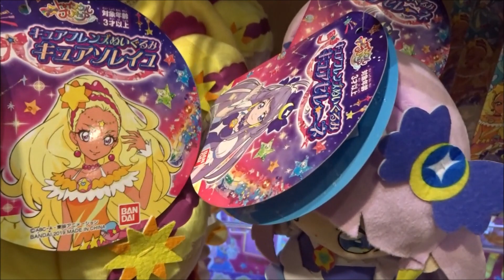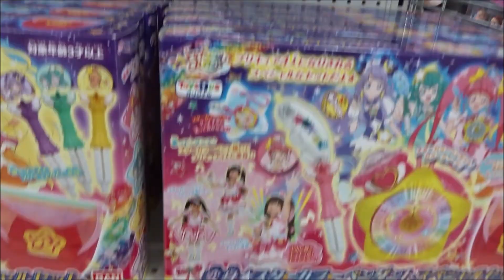スター☆トゥインクルプリキュア キュアフレンズぬいぐるみ キュアソレイユ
星奈ひかる（ほしなひかる）キュアスター 成瀬瑛美
羽衣ララ（はごろもララ）キュアミルキー 小原好美
天宮えれな（あまみやえれな）キュアソレイユ 安野希世乃
香久矢まどか（かぐやまどか）キュアセレーネ 小松未可子
フワ 木野日菜
プルンス 吉野裕行
カッパード 細谷佳正
星奈輝美（ほしなてるみ) 小島幸子
星奈春吉（ほしなはるきち） 小形満
星奈陽子（ほしなようこ） 一龍斎春水
空見遼太郎（そらみりょうたろう） 多田野曜平
「宇宙に輝くキラキラ星！キュアスター！」
「天にあまねくミルキーウェイ！キュアミルキー！」
「宇宙を照らす！灼熱のきらめき！キュアソレイユ！」
「夜空に輝く！神秘の月あかり！キュアセレーネ！」
スターカラーペンダント
変身スターカラーペン
トゥインクルブック
原作 東堂いづみ
キャラクターデザイン 高橋晃
アニメーション制作 東映アニメーション
「キラリ☆彡スター☆トゥインクルプリキュア」
 北川理恵
「パぺピプ☆ロマンチック」
 吉武千颯
映画 プリキュアミラクルユニバース
(英)Star Twinkle PreCure
(中)Star☆Twinkle 光之美少女
(韓)스타☆트윙클 프리큐어
スター☆トゥインクルプリキュア
「プリキュアシリーズ」通算16作目
500万回再生達成
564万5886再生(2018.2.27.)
3年間で動画1万本
Hiroshima Prefecture
Itsukushima Shrine
 毎日投稿
広島youtuber
次世代 youtuber
１日10万回再生
１００万回以上再生されている動画、チャンネル